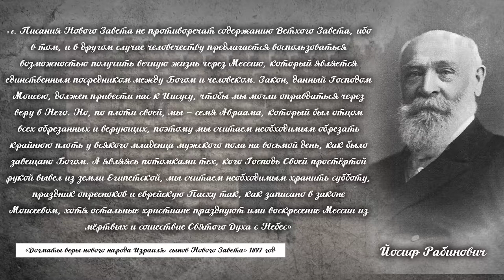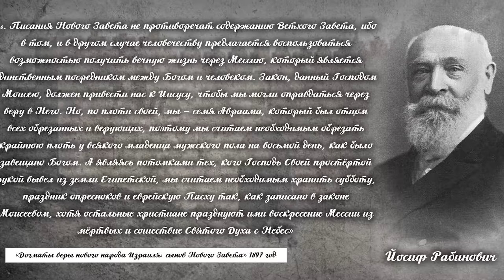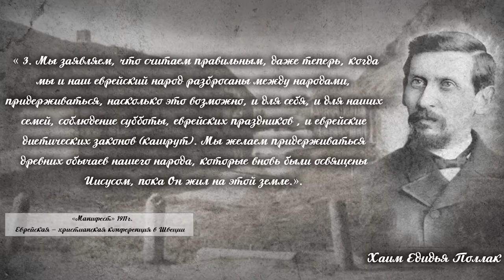МЕБИ "История Еврейского Мессианского движения "Раннего дождя" Валентин Эйтан 1 день 2 урок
тема:  "История Еврейского Мессианского движения "Раннего дождя" в период конца 19 начала 20 века на территории Европы.
Валентин Этан (мессианский служитель)
1 день 2 урок (Термины)
Мессианский  Еврейский Библейский институт
Одесса, Украина